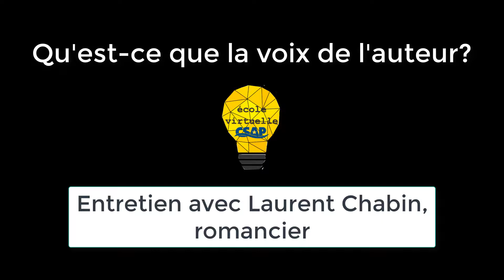Qu'est-ce que la voix de l'auteur?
Entretien avec M. Laurent Chabin, romancier.